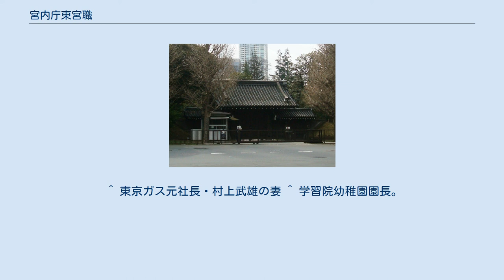宮内庁東宮職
赤坂御用地の鮫が橋門。
御用地には旧・東宮御所（現在の御所）があり、東宮職が置かれていた 東宮職（とうぐうしょく）は、宮内庁の内部部局のひとつ。
皇太子と皇太子妃、またその未婚の子女（親王・内親王）の家政機関。
名称は皇太子の別称である東宮に因む。
 2019年（令和元年）5月1日以降、皇太子は空位となり、東宮職は設置されていない。
 東宮職の事務に関する法的根拠は「宮内庁法第6条」にあり、「東宮職においては、皇太子に関する事務をつかさどる」とされるが、実際の東宮職は皇太子周辺の一般事務のみならず、「皇太子、皇太子妃、さらにはその独立の生計を営んでいない未婚の子女の家政」を執行する。
 2019年5月1日に徳仁が第126代天皇に即位したことに伴い皇太子が空位となったことから東宮職も置かれないこととなった。
代わりに皇嗣となった秋篠宮文仁親王一家に関する事務をつかさどる「皇嗣職」（こうししょく）が置かれた（同法附則第3条）。
 職員の総数は70名前後である。
 東宮女官長は、東宮女官と同様に国家公務員の特別職にあたり、定員は1名である。
主に旧華族（旧財閥）、政府首脳・高官夫人、皇太子妃の関係者などから選出される。
 東宮女官は、東宮女官長と同様に国家公務員の特別職にあたり、定員は4名前後である。
 ^ 東京家政学院大学名誉教授、総合研究大学院大学メンタルヘルスカウンセラー。
元家庭裁判所調査官 ^ 唐橋在知子爵令息 ^ 西郷従徳侯爵嫡男、黒木三次伯爵令息。
 ^ 退官後は上皇后美智子の母校である聖心女子学院中等科・高等科に勤務 ^ 皇后雅子の母校である田園調布雙葉小学校附属幼稚園の元教諭。
 ^ 東大寺龍松院院主・筒井寛昭師の長女。
 ^ 学習院高等科教授。
東宮職御用掛。
 ^ 瓜生外吉男爵の孫。
 ^ 環境事務次官。
 ^ 在アイルランド日本国大使館大使。
 ^ 正親町公和伯爵嫡男、伊集院松治男爵令息。
 ^ 学習院寄宿舎で皇太子明仁親王と同室だった。
 ^ 西園寺不二男令息、 第12代内閣総理大臣・西園寺公望公爵の曽孫。
 ^ スペイン大使館一等書記官。
 ^ 外務省大臣官房総務課企画官。
 ^ 在香港日本国総領事館領事。
 ^ 岐阜県警本部長 ^ 在ドイツ大使館一等書記官。
 ^ 東京電力元企画部長。
 ^ 外務省国際社会協力部人権人道課企画官 ^ 中村雄一子息。
第82代内閣総理大臣夫人・橋本久美子の甥。
 ^ 鍋島直明男爵令嬢、牧野伸通夫人。
 ^ 島津忠弘男爵令嬢、久邇宮邦彦王妃俔子の姪。
 ^ 学習院大学教授、皇太子徳仁親王のフランス語参与・高木進の妻。
 ^ 経済協力局長・木幡昭七の妻 ^ 外務審議官・西宮伸一の妻。
 ^ 名和長憲男爵令嬢。
 ^ 東京大学医学部附属病院看護婦長。
 ^ 和辻哲郎の長男・夏彦の妻。
 ^ 東京ガス元社長・村上武雄の妻 ^ 学習院幼稚園園長。
 ^ 翻訳家。
夫は環境大臣・広中和歌子の実弟。